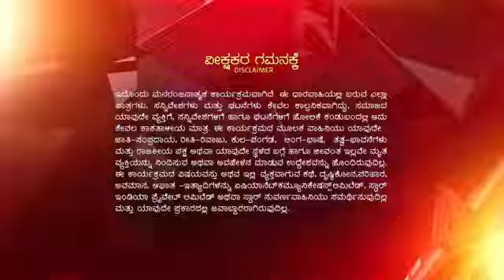Drushti_S1_E29_EPISODE_Reference_only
anti-piracy upload Drushti_S1_E29_EPISODE_Reference_only